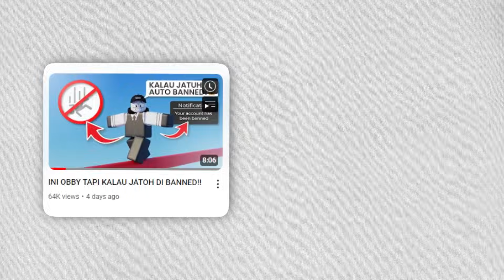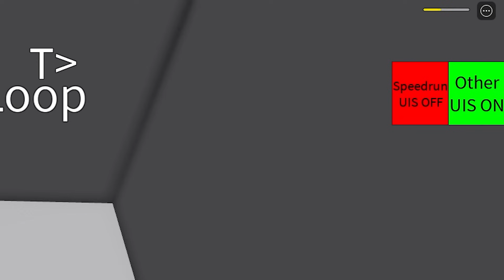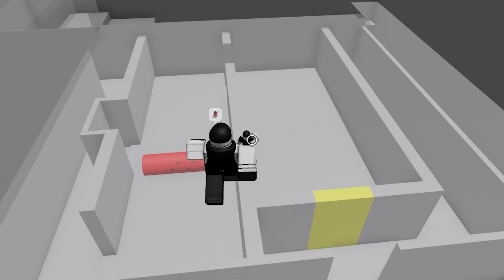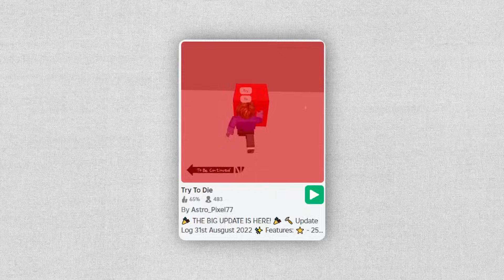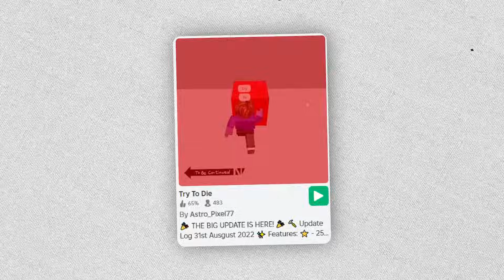OBBY TAPI KAMU DISURUH M*TI ??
AYO BERGABUNG MENJADI MIMINERS!!!

“ ini game tidak jelas! tapi seru “

Jangan Lupa Juga Follow Sosmed Mimin!!!